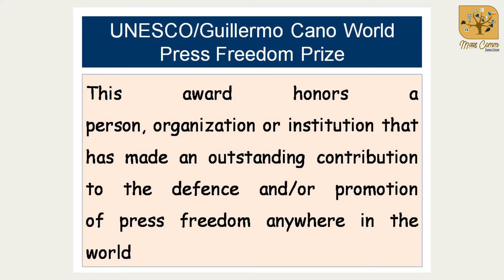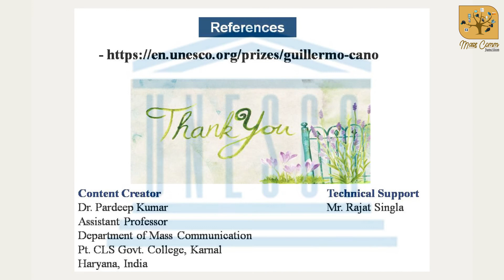226. UNESCO/Guillermo Cano World Press Freedom Prize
The UNESCO/Guillermo Cano World Press Freedom Prize was created in 1997. This award honors a person, organisation or institution that has made an outstanding contribution to the defence and/or promotion of press freedom anywhere in the world. The prize, worth US$ 25,000, is awarded each year on the occasion of World Press Freedom Day on 3 May to the winner. This prestigious award is named after Guillermo Cano Isaza, the editor of the Colombian newspaper El Espectador. was murdered in Bogotá on 17 December 1986. Cano was a vocal critic of the country's powerful drug barons. Each year, an independent jury of six news professionals selected by the UNESCO Director-General. This jury selects a winner from the many nominations submitted by nongovernmental organizations working in the field of press freedom, and by UNESCO Member States. In 2021 the first Filipino Nobel Prize laureate Maria Angelita Ressa won this prestigious award.